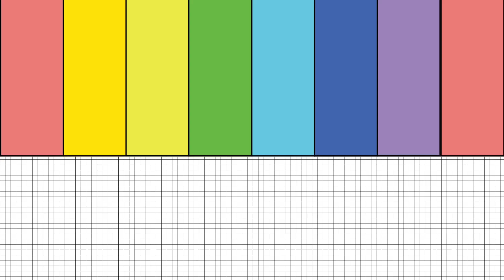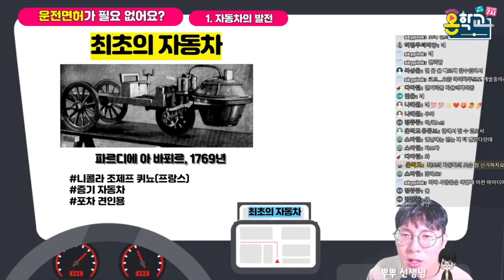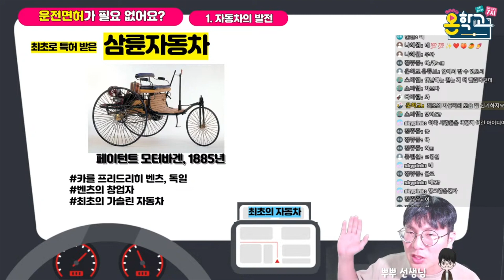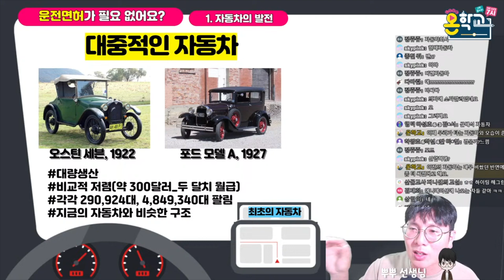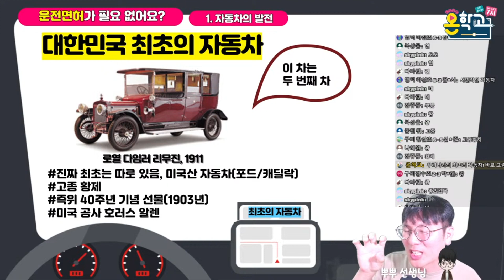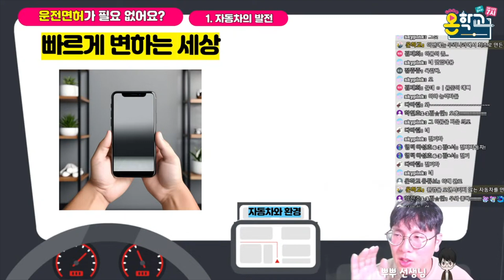점점 빠르게 발전하는 자동차, (feat.휴대전화) / 온학교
(원본라이브 클립)
운전면허가 필요 없어요? / 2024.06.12. / 뿌뿌 박중효 선생님

[참고 누리집]

자동차 기차 배 비행기 대백과2 – 주니어골든벨